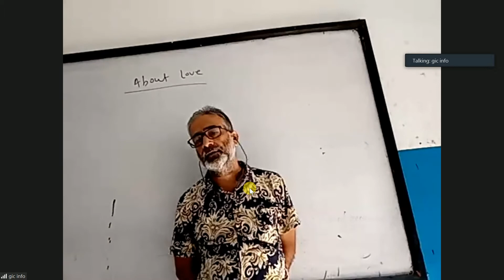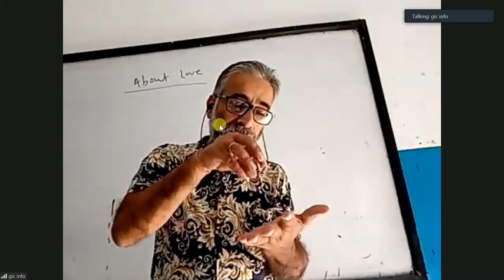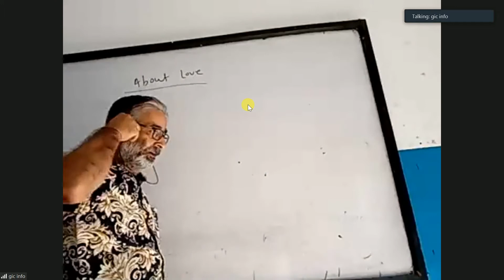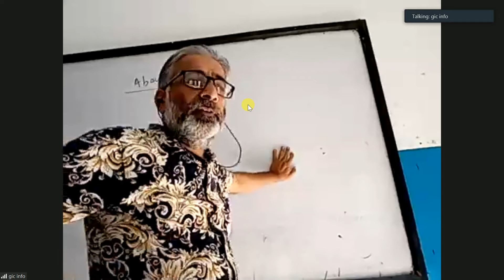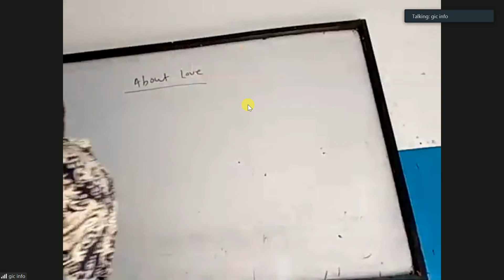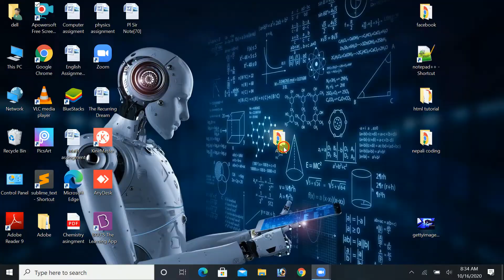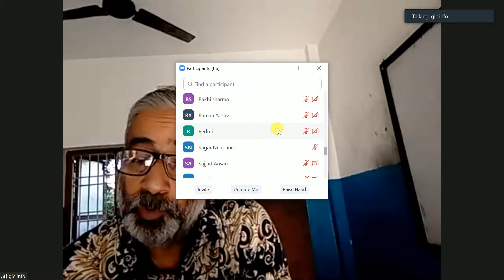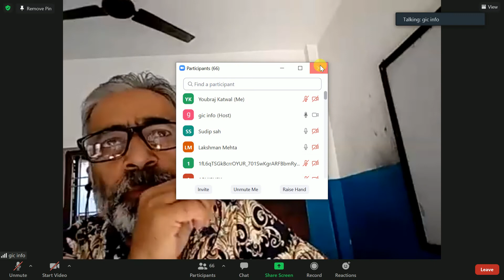GIC ONLINE CLASS [RG DAY-2]